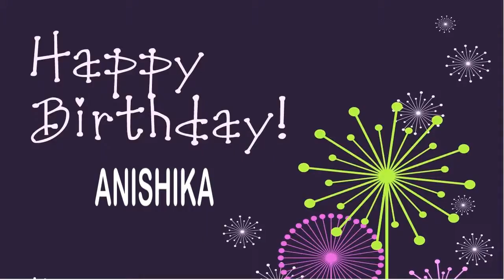Anishika Wishes & Mensajes - Happy Birthday